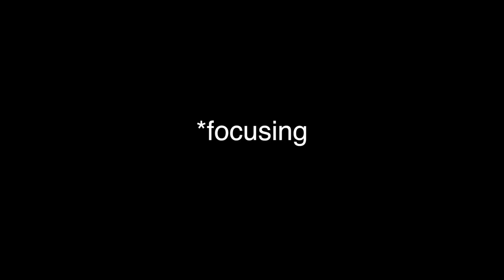Albuquerque... and Arnold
♆ Commentary Topic ♆
►Every word in the sentence has to start with A